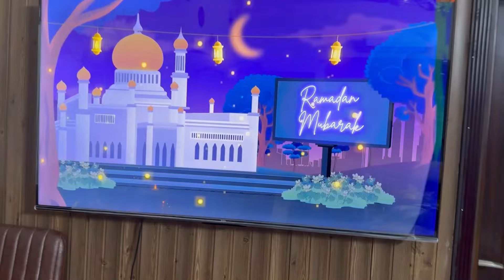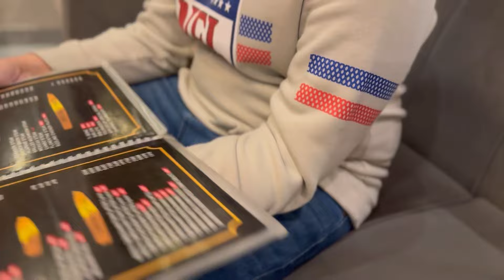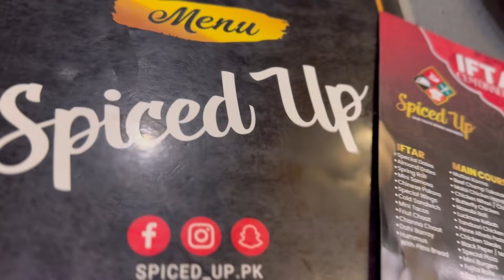Kitchen se mil gae chutti/ Change My 6th Sehri to Iftar Routine🌙/Paye / Lassi / Steak & many more